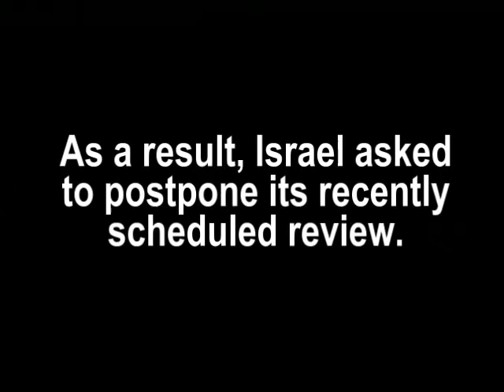U.N. Debate on Israel's Absence from U.N. Debate